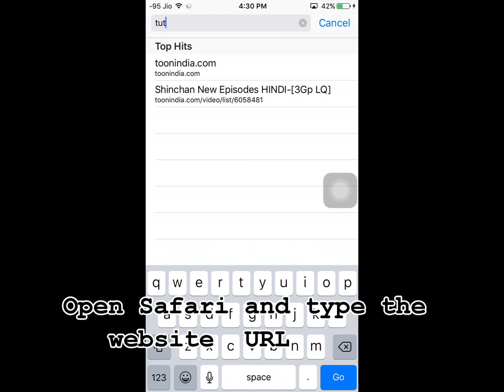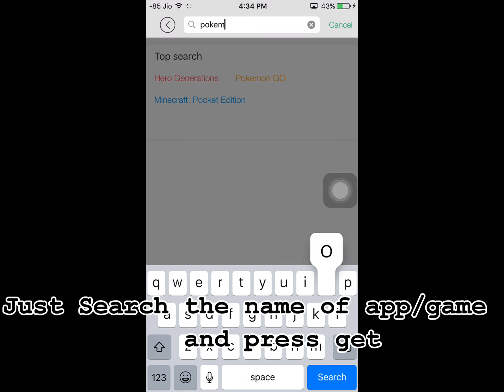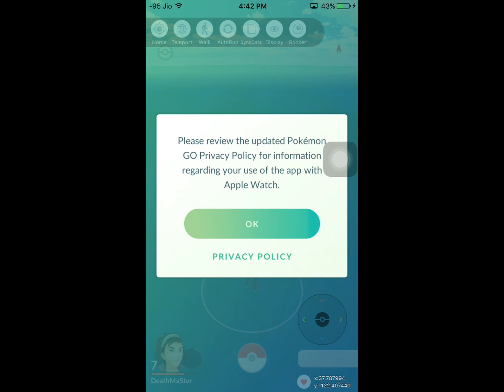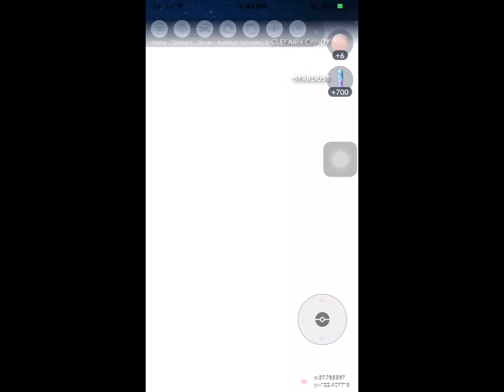Get Free Paid And Hacked Apps On IOS